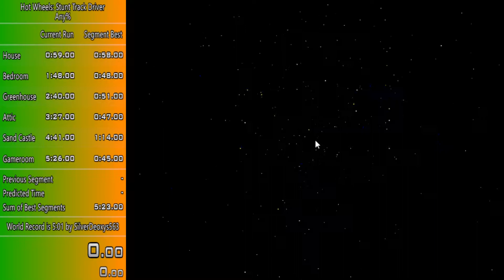Hot Wheels: Stunt Track Driver - Greenhouse Track [0:50] New PB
Player - SilentProtagonist
Game - Hot Wheels: Stunt Track Driver (PC)
Run  - Greenhouse Track Speedrun
Timing Style - In-Game Timer (IGT)
Recording Type - Single Segment

WR Leaderboard Rank - #1
(at time of posting, on speedrun.com)

Run starts @ 0:07
Total Segment Time  - 0:50.00 (PB)

Want to connect with other fans and members of the Shock & Awe Gaming family?